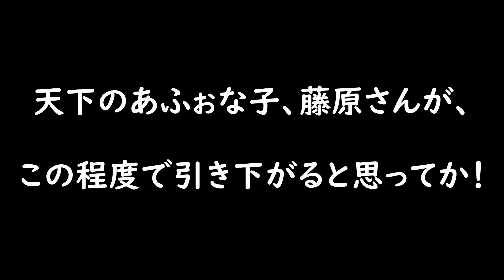海上自衛隊新艦艇！ 建造中のFFMを見に行こう！！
海自の新時代を告げる艦艇、3900トン型護衛艦、FFMが三井E&S造船
玉野艦船工場で建造中です。

11月に進水予定なので、ちょっと見て来たぜ！！